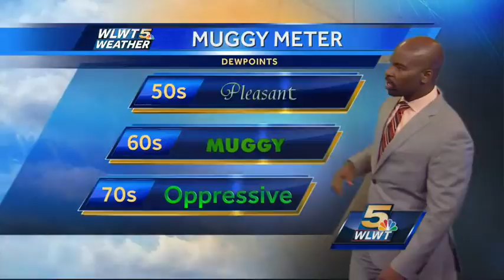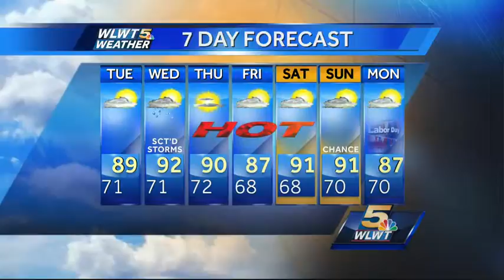More Heat On The Way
Late summer heat will continue on Tuesday.